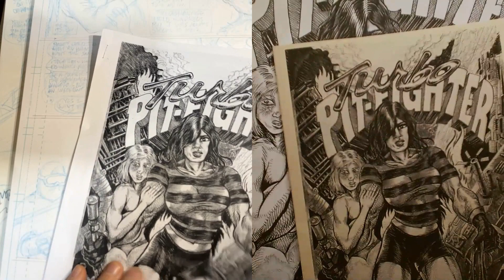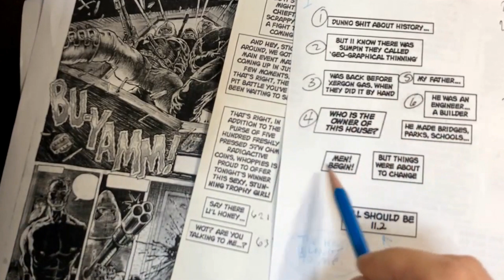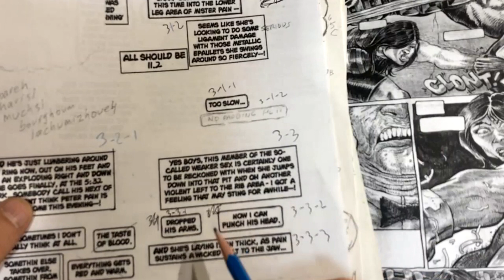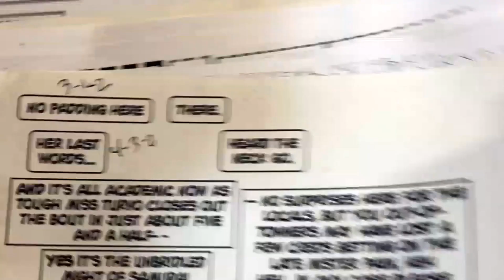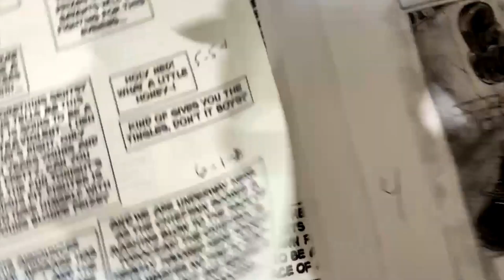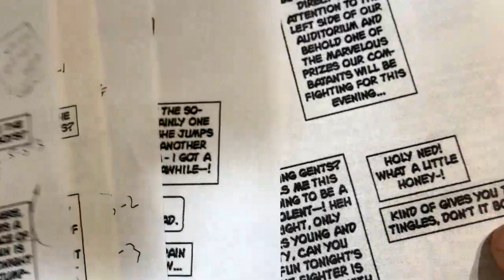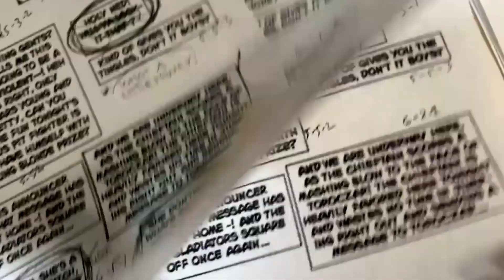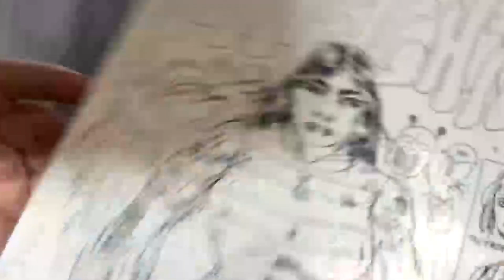Special Episode 002 - Finishing Turbo Teaser 01 - PART 2 (Episode #057)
In this podcast, Jake and Kurt discuss finalizing the first Turbo teaser comic, a post-apocalyptic sci-fi adventure story with a strong female character. They talk about completing inks, filling in text and blocks, and discussing specific lines and font choices. They discuss different aspects of each page, including the sequence of events, the layout of panels, and dialogue. They make revisions to improve the visual impact and coherence of the story and make notes to look up specific details later. They also discuss the appropriate use of cursing and creating an info page and poster for the comic.

We are using to bring you this Podcast.

Our History:
After a 20-year break, Jake and Kurt have gotten the team back together. The Turbo Pit-Fighter comic was initially written and drawn by Jake Jacobs and was to be inked by Kurt Brugel, but then the real world interrupted. Listen to how and why they have gotten back together and their plans to stay together to get the Turbo Pit-Fighter comic finished.